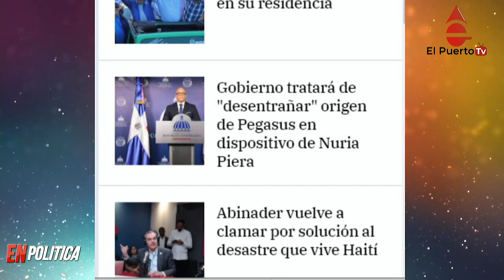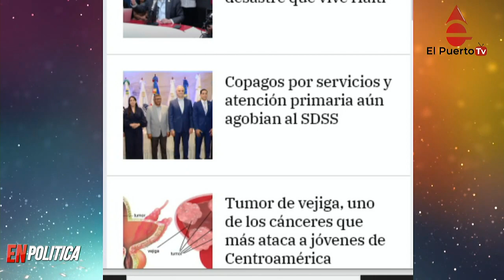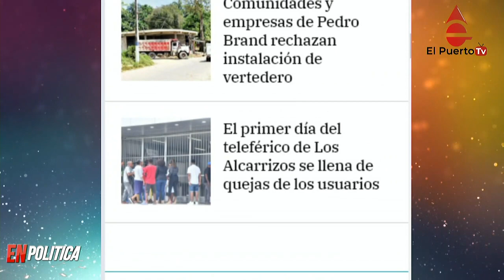Investigan quien espiaba a Nuria y más noticias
"El Gobierno va a hacer todo el esfuerzo que sea necesario para desentrañar el origen de ese intento", dijo este miércoles Homero Figueroa, director de Estrategia y Comunicación Gubernamental, luego de haber sido consultado por el caso de espionaje a la periodista dominicana Nuria Piera.
Un análisis del Laboratorio sobre Seguridad de Amnistía Internacional confirmó que un dispositivo móvil propio de Piera había sido marcado como objetivo e infectado con Pegasus —que permite el acceso pleno y sin restricciones a un dispositivo— en tres ocasiones entre 2020 y 2021.